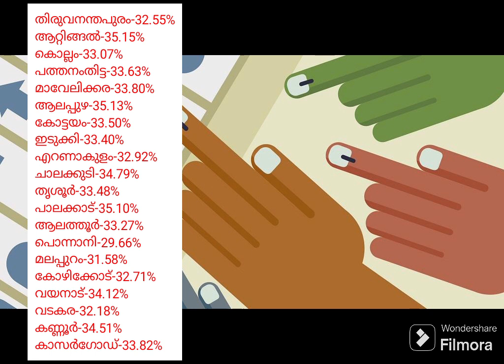കേരളത്തിലെ പോളിംഗ് ശതമാനം